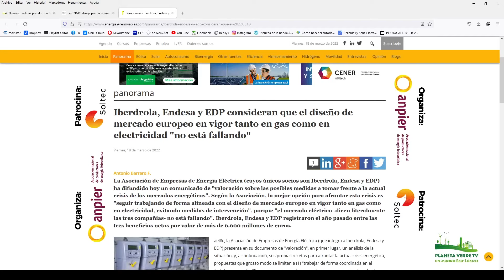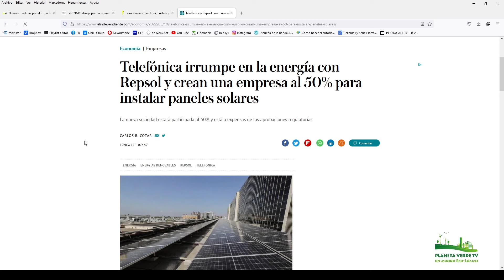Consejos ... para sobrevivir al disparado aumento de precios y la inflacción. PROTEGE TU BOLSILLO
En este vídeo tratamos de dar unas guías o consejos para cómo poder sortear de la mejor forma posible, esta coyuntura tan anómala, en estos tiempos y que nos afecta al bolsillo.

Está claro que no hacer nada y tragar es la peor decisión.

00:47 Introducción
02:00 Estás dispuesto a pagar lo que te pidan?
03:10 Paremos el consumo de lo no necesario
05:40 Premisas básicas
06:00 Protege tu bolsillo
08:00 Demos menos información al sistema
09:26 Usa metálico para pagar
09:30 Sacar dinero del banco
10:35 Ojo con ley seguridad nacional
11:25 Pueden requisar tu dinero
11:50 Cómo retirar dinero de tu banco
15:00 NO usar tarjetas de cliente
16:23 Medidas sin coste
19:42 Medidas con cierto coste
23:00 Desconectarse del gas y gasóleo en casa
25:34 Aerotermia y geotermia
30:07 Resumen final

Esperamos vuestras aportaciones, ideas , para proterger nuestro bolsillo de esta situación nada casual.

Ahora mismo toca proteger tu bolsillo de esta coyuntura a la que el estado está contribuyendo no haciendo nada.

Si no actúas es muy probable que no tengas nada y no seas feliz no tardando mucho.
TU decides!!!

ALLPOWERS MONSTER 666 Wh + PANEL SOLAR 100 W:

PANEL SOLAR 100 W PLEGABLE ALLPOWERS: